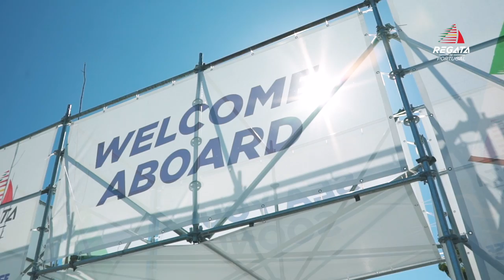Regata De Portugal - Day 1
First day of sailing in Lisbon city centre saw the Qualifying Stage fleet racing underway.

The World Match Racing Tour (WMRT) is the world's leading match racing series featuring World-Class Championship events across the globe. The series is sanctioned by the International Sailing Federation (ISAF) with "Special Event" status.